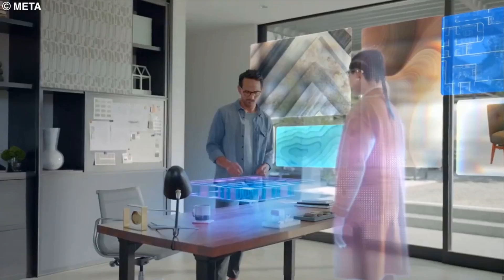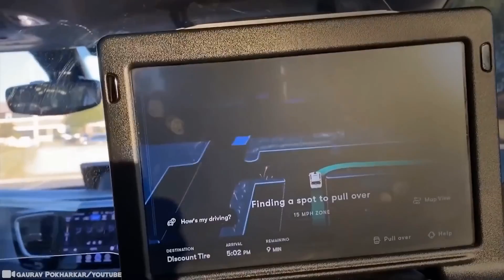6 Incredible Future Inventions That Will Soon be Available to Everyone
In this video TOP 6 Future Technology Inventions in 2023 that will change our world. What kind of future technology should we expect? Let's talk about latest technology in 2023.
Here are some inventions of the future that will soon be available to everyone!

Chapters
0:00 Prologue
0:17 METAVERSE
1:43 GALACTIC TOURISM/SPACE EXPLORATION
2:52 DRIVERLESS CARS
4:09 DEEP FAKES TECHNOLOGY
5:23 STARLINK INTERNET
6:39 HYPERTRAINS (Hyperloop Trains)